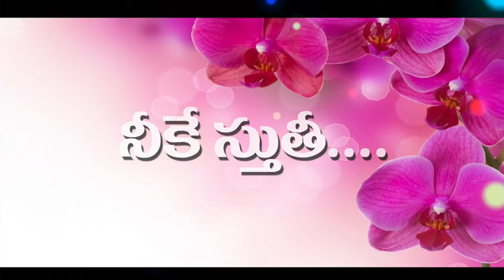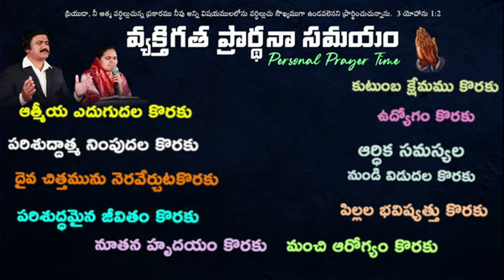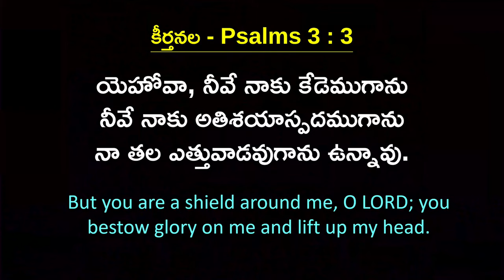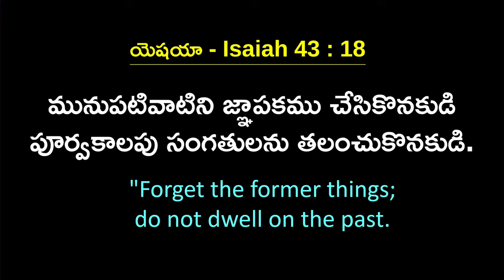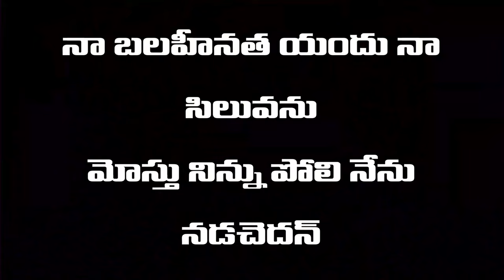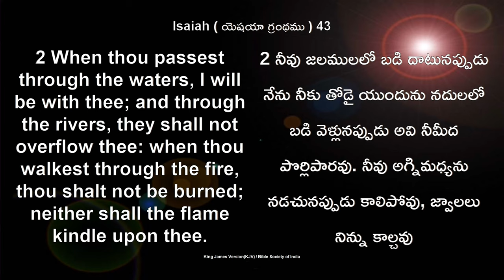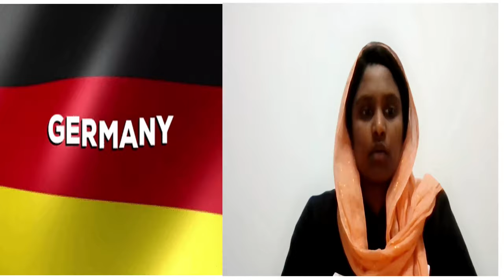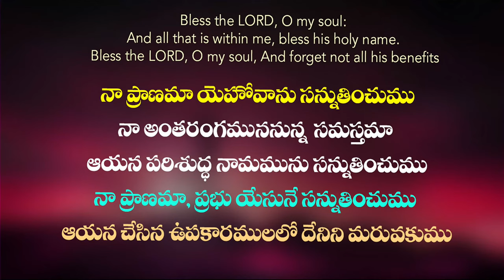March 27th , Morning Prayers online​ ఉదయకాల ప్రార్థన - live​ | P.J.Stephen Paul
40 Days Fasting Lent Days- Day -37
🔴March 27th, Morning Prayer online​ ఉదయకాల ప్రార్థన live​ |P.J.Stephen Paul
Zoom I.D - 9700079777